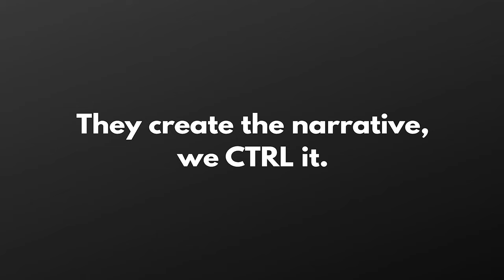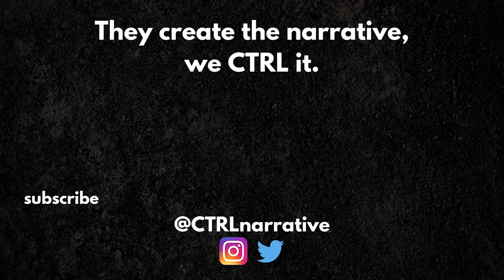BRANDON SCOOP B ROBINSON GIVES UPDATE ON CARMELO ANTHONY'S SITUATION | E118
We talk with Scoop about where Carmelo Anthony could land now that the NBA season has started.

About CTRL the Narrative:
CTRL the Narrative is a weekly podcast hosted and created by Steven Tsakanikas, a die-hard Carmelo Anthony fan since 2004, after seeing his favorite player's career be heavily influenced by uninformed people. They create the narrative, we CTRL it.

Timestamps
00:00 - Intro
02:58 - Carmelo Anthony has been linked to multiple teams over the summer but isn't on a roster as the season starts, is this his decision or have no teams made formal offers to him?
15:29 - Do you feel Melo was banking on going to the Knicks?
18:43 - What's next for Carmelo Anthony?
21:46 - May you share any teams that were interested in Melo over the off season?
22:34 -Nets, Warriors, Suns, Knicks and Bucks - which do you believe is the most likely landing destination for Melo?
24:54 - What's one storyline you're most excited to see play out this season?
27:54 - CTRL a Narrative of your choice